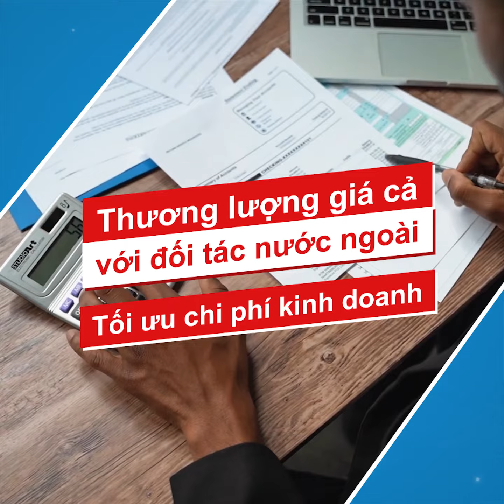QUẢNG CÁO SẢN PHẨM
VIDEO QUẢNG CÁO ĐƠN VỊ VẬN CHUYỂN